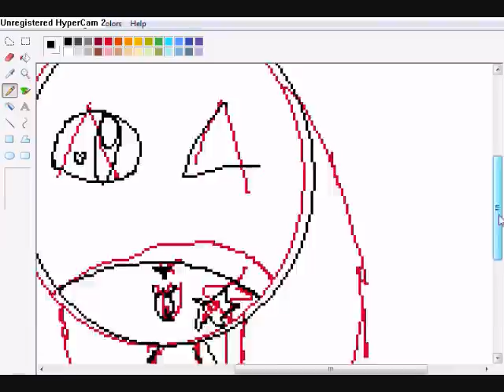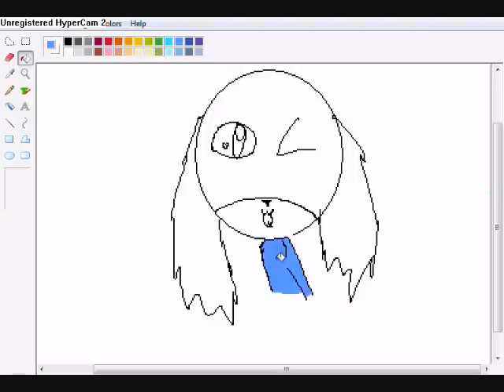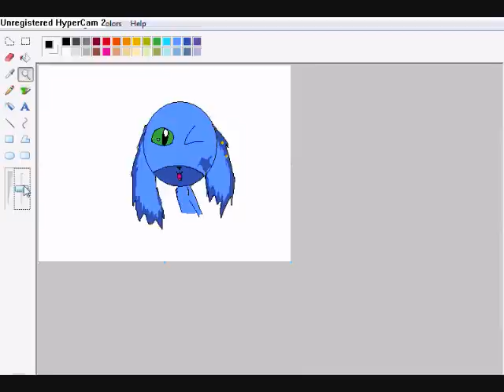Miki speed paint *request*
Request from alphamorgan!Hope u like it!!!X3